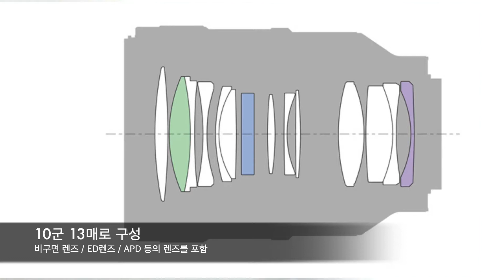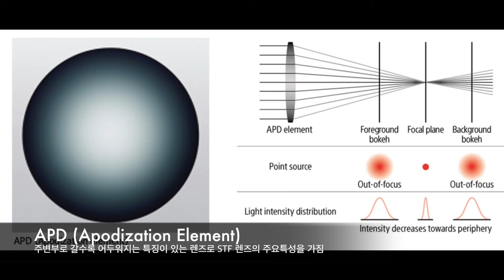SEL100F28GM Unboxing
안녕하세요
레이키스 입니다.
오늘은 독특한 렌즈를 하나 이야기하려 합니다

소니 SEL100F28GM
STF (Smooth Trans Focus)라는 특징을 가진
렌즈를 간단히 소개합니다.